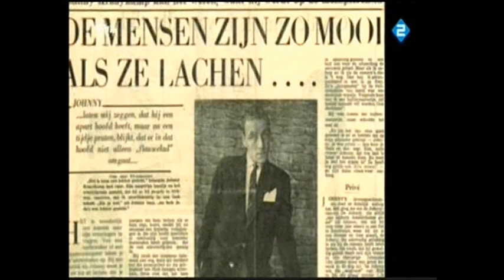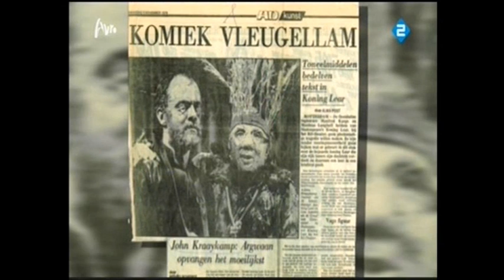Opium Johnny Kraaijkamp